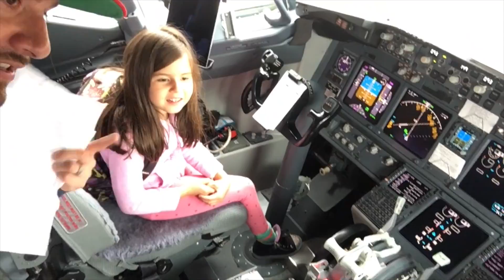YOU ARE A BEAUTIFUL FLOWER! | REALITYCHANGERS VLOG | Reality Changers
This is definitely one of my favorite vlogs! I had an AMAZING time in NYC with Eli

Did you like our new intro? Yay! It was created by Campfyre Media!